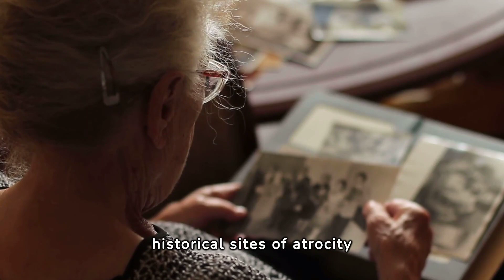Alderney Island Has a Dark History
Alderney, a small island 10 miles from France, is a place of striking contrast. Its idyllic scenery masks a dark history, with Nazi atrocities occurring here during World War II.